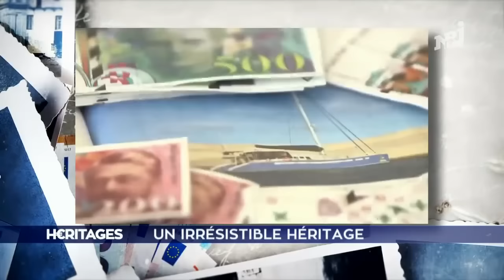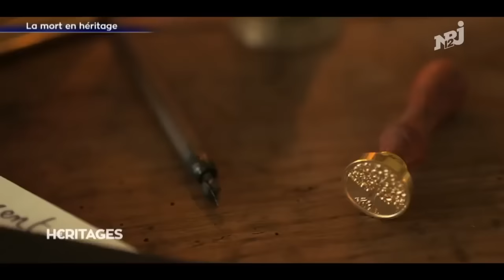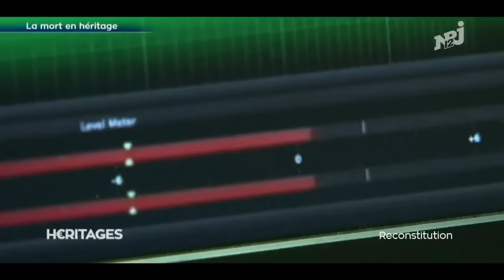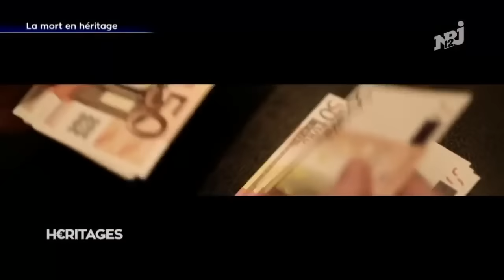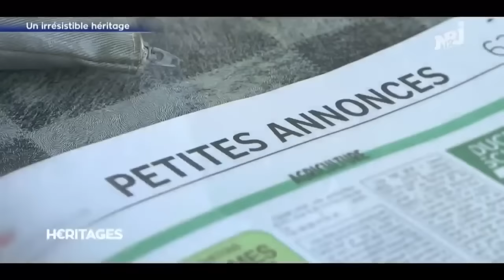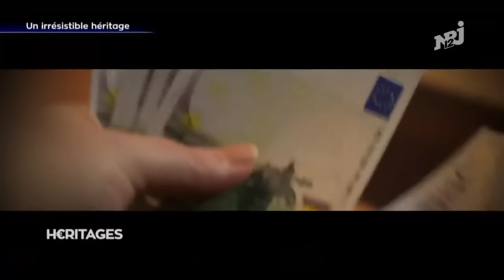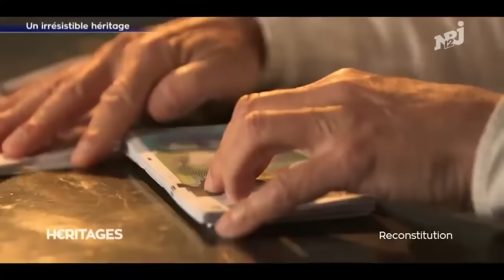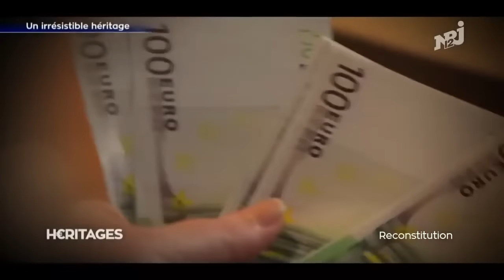HERITAGES **Speciale Veuves noires ***